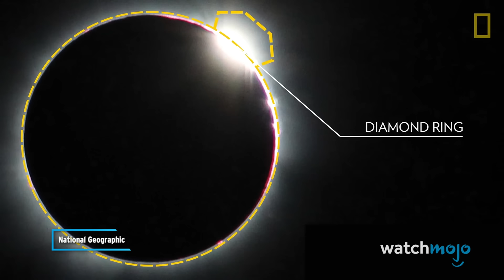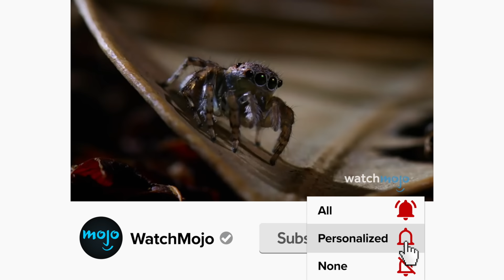Top 10 Weirdest Things to Happen during a Total Solar Eclipse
Don't look up! Welcome to WatchMojo, and today we’re counting down weird, unusual, cool, or interesting phenomena of all kinds that happen during or as a result of an eclipse. Our countdown of the weirdest things to happen during a total solar eclipse includes Increased Plant Activity, Diamond Ring Effect, Shadow Bands, and more! Have you ever witnessed an eclipse? Tell us your experience in the comments down below!